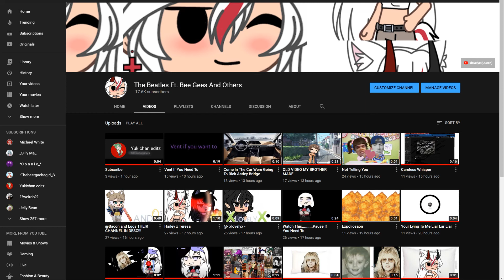Thanks For The Subscribes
Thanks for 17.6k I really appreciate it  😁

I don't know why I have that much